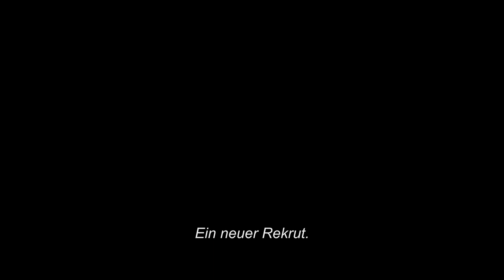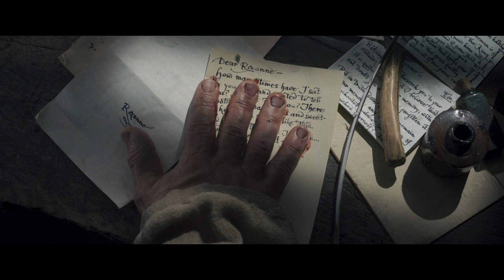Cyrano | Offizieller Trailer | Ed (Universal Pictures) [HD]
Demnächst nur im Kino!

Frankreich, Ende des 17. Jahrhunderts: Der Offizier Cyrano de Bergerac (Peter Dinklage) ist nicht nur seiner Zeit voraus, er ist auch begabt − mit der Schreibfeder ebenso wie mit dem Degen. Doch aufgrund seiner äusseren Erscheinung ist er überzeugt, dass seine enge Freundin, die schöne Roxanne (Haley Bennett), seine Liebe niemals erwidern wird, und bringt es nicht übers Herz, ihr seine Gefühle zu gestehen. Eines Tages vertraut sie ihm an, dass sie sich in den gutaussehenden Kadetten Christian (Kelvin Harrison Jr.) verliebt hat. Fortan hilft Cyrano ihm, Roxanne zu umwerben, indem er in Christians Namen Briefe an sie schreibt – und so seinen eigenen Emotionen Ausdruck verleiht.

Mit dem kunstvollen Musical CYRANO kehrt der preisgekrönte Regisseur Joe Wright (Pride & Prejudice, Atonement, Anna Karenina) zu seinen Wurzeln zurück und inszeniert die die so elegante wie opulente Verfilmung einer der grössten Liebesgeschichten der Weltliteratur.

Auf der filmischen Bühne steht dabei eine hochkarätige Besetzung mit dem Golden-Globe- und Emmy-prämierten Kultstar Peter Dinklage (Game of Thrones, Three Billboards Outside Ebbing, Missouri), Ausnahmetalent Haley Bennett (The Devil All The Time), dem Golden-Globe-nominierten Ben Mendelsohn (Robin Hood, Darkest Hour), dem BAFTA-nominierten Kelvin Harrison Jr. (L.A. Love Songs – Der Sound meines Lebens) sowie dem Emmy-nominierten Bashir Salahuddin (Marriage Story).

Autorin Erica Schmidt verfasste das Drehbuch für CYRANO nach dem klassischen Versdrama von Edmond Rostand auf Basis ihres eigenen Theaterstücks, in dem sowohl Peter Dinklage als auch Haley Bennett bereits die Hauptrollen gespielt haben. Für die Produktion von CYRANO zeichnen mit dem Duo Tim Bevan & Eric Fellner (Les Misérables, Tatsächlich … Liebe) zwei der weltweit erfolgreichsten britischen Filmemacher verantwortlich.